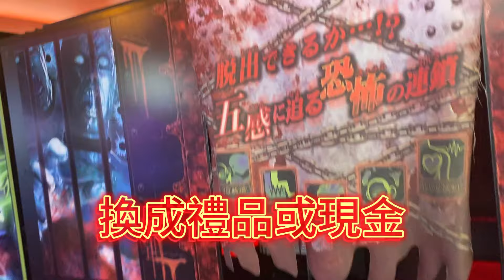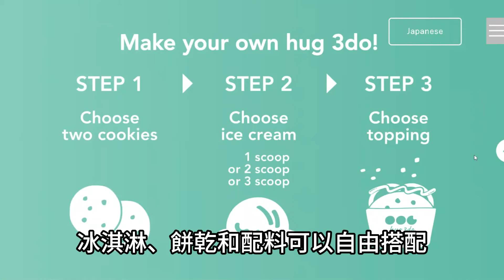沖繩美國村 | 沒想到在這裡踩雷了! (My like and dislikes in American Village, Okinawa cc. for Eng. Sub.)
美國村是沖繩本島內最像美國的地方，不只有美國知名餐廳連鎖店，連商圈經營模式都很美式，不時也會看到美國大兵在這裡出沒。這一集將分享我在美國村連踩兩次雷及一個不是雷的經驗。）

(American Village has the most American vibes in the entire Okinawa. Not only it has got well-known American chain restaurants, but also the shopping center itself is organized in an American plaza style.  You can even spot some American soldiers here.  In this episode, I am sharing my like and dislikes in this place.)

地址 (address):
Mihama, Chatan, Nakagami District, Okinawa 904-0115, Japan